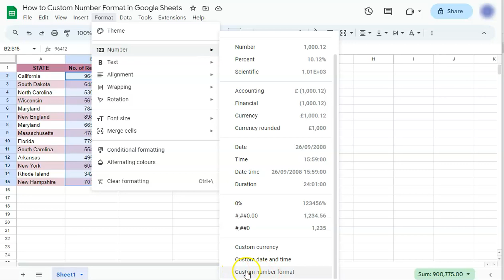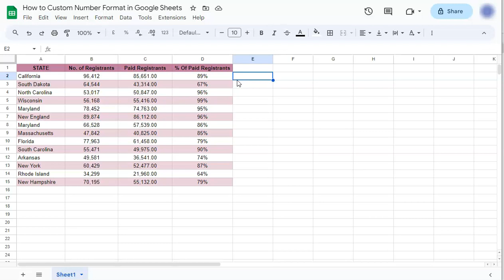How to Custom Number Format in Google Sheets (Simple and Easy)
In this quick tutorial, learn how to custom number format in Google Sheets!

In this easy-to-follow guide, we break down the steps to customize your spreadsheet's number formats, allowing you to present data exactly how you want it. From currency symbols to date formats, learn the tricks to enhance readability and professionalism.